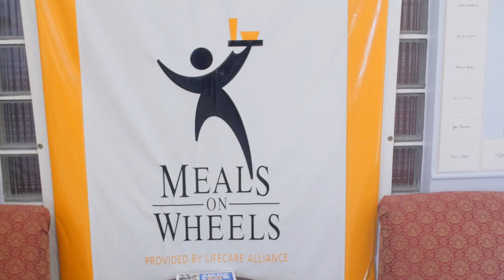Blue Jackets Day of Service 2016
Blue Jackets players & coaches teamed up with LifeCare Alliance to help deliver meals to members of the community in need!